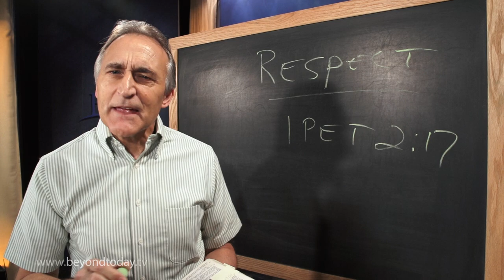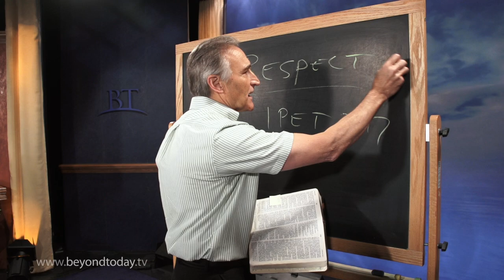BT Daily: Camper Rules for Life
July 1, 2016 - A group of young campers find a way to show honor to God and those around them.